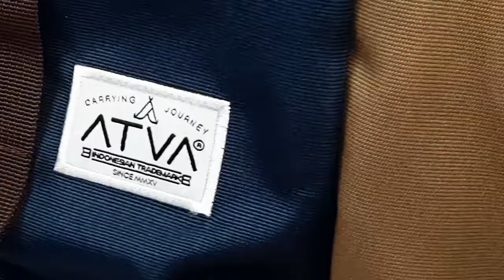Tas Backpack Daily by ATVA - Elbe Series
Elbe Series
Urban Daily Backpack

Backpack casual yang nyaman dipakai harian.
Dengan kompartemen utama yang luas, sangat praktis dan fungsional.
Ditambah dengan banyak saku, menyimpan barang jadi lebih mudah.

Warna: All Black, Olive-Khaki , Navy-Khaki, Olive-Black
Size: 28x45x18cm
Berat: 750 gram
Material: polyester,waterproof lining, faux leather, mesh foam.

fitur:
- ruang utama yang besar.
- shoulder straps yang kuat dan nyaman.
- compatible up to 14" Laptop.
- gadget organizer case.
- saku depan yang praktis.